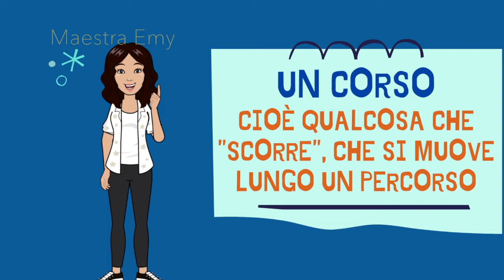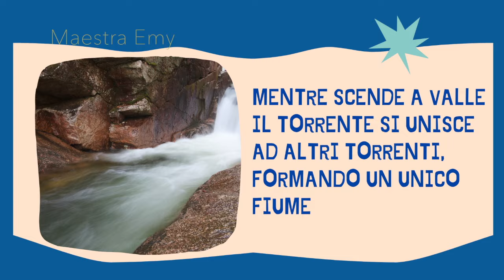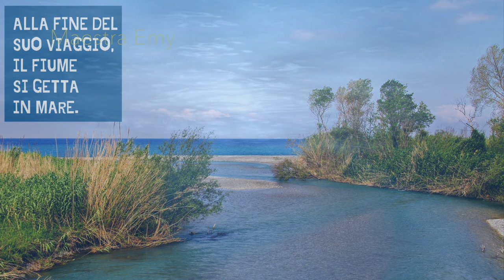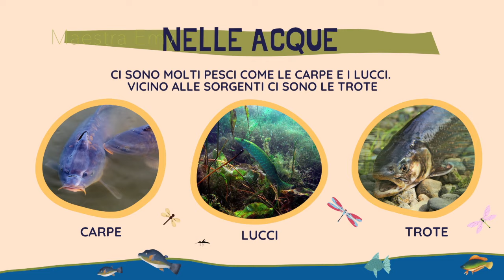IL FIUME - GEOGRAFIA PER BAMBINI - MAESTRA EMY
Scopriamo insieme cos'è un fiume, come nasce e quali sono le sue caratteristiche. Breve viaggio per scoprire tutti i segreti del paesaggio fluviale.

Media: Pixabay e Pngtree